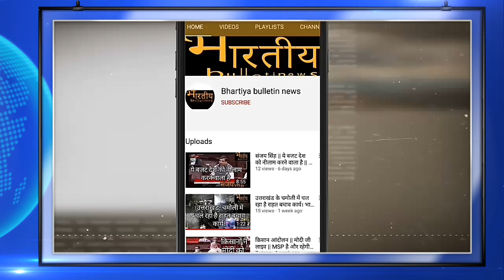पंजाब में अरविंद केजरीवाल ने चार बडे मंत्रियों को पार्टी में नहीं किया शामिल Bhartiya bulletin news.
कांग्रे के चार बढे मंत्री केजरीवाल से संपर्क बनाए हुए थे। जो आम आदमी पार्टी में आना चाहते थें। जो कांग्रेस के दागी नेता हैं। जिन्हें केजरीवल ने आम आदमी पार्टी में शामिल नहीं किया। बल्कि जनता को बता दिया की हम ऐसे किसी दागी नेता को अपनी पार्टी में जगह नहीं देगं।

Video Edited by:
Sanjay Kumar